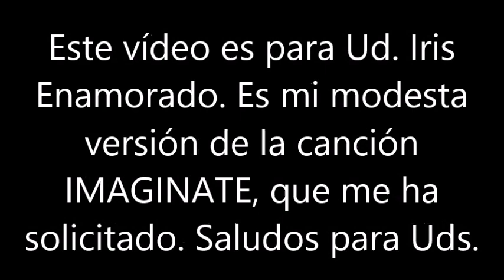BLAS CANTA IMAGINATE (PISTA MASSIMO RANIERI) DEDICADA A IRIS ENAMORADO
ESTA ES  MI MODESTA VERSIÓN QUE UNA DE LAS MUCHAS GRANDES CANCIONES QUE INTERPRETA EL GENIAL MASSIMO RANIERI. HA SIDO UN PLACER DEDICARLE ESTE VÍDEO. SALUDOS PARA SU ESPOSO Y PARA USTED.